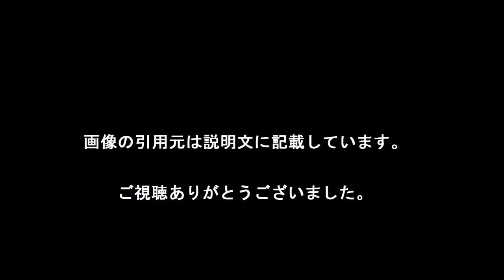日比谷線 が一時運転見合わせ。東京メトロ ポイントで煙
東京メトロ日比谷線が一時運転見合わせ　ポイントで煙
【東京メトロ発表】日比谷線は、霞ケ関駅（東京都千代田区）付近のポイントで煙が出ているとの情報があったため、２６日午後５時３５分から全線で運転を見合わせていたが、午後６時５０分に運転を再開した。

【引用元画像】
00:00:00.00 → ・東京メトロ日比谷線 - Wikipedia

00:00:05.71 → ・東京メトロ日比谷線、新型車両13000系の主要諸元は - 7両合計の定員 ...

00:00:11.43 → ・東京メトロ、日比谷線の新型車両「13000系」公開…7両4ドアに統一へ ...

00:00:17.14 → ・東京メトロ、日比谷線の新型車両13000系を公開 2020年に向け、3扉と5 ...

00:00:22.86 → ・東京メトロ日比谷線 - Wikipedia

00:00:28.57 → ・東京メトロ日比谷線、新型車両13000系の主要諸元は - 7両合計の定員 ...

00:00:34.29 → ・東京メトロ、日比谷線の新型車両「13000系」公開…7両4ドアに統一へ ...

00:00:40.00 → ・東京メトロ、日比谷線の新型車両13000系を公開 2020年に向け、3扉と5 ...

00:00:45.71 → ・東京メトロ日比谷線 - Wikipedia

00:00:51.43 → ・東京メトロ日比谷線、新型車両13000系の主要諸元は - 7両合計の定員 ...

00:00:57.14 → ・東京メトロ、日比谷線の新型車両「13000系」公開…7両4ドアに統一へ ...

00:01:02.86 → ・東京メトロ、日比谷線の新型車両13000系を公開 2020年に向け、3扉と5 ...

00:01:08.57 → ・東京メトロ日比谷線 - Wikipedia

00:01:14.29 → ・東京メトロ、日比谷線の新型車両「13000系」公開…7両4ドアに統一へ ...

00:01:20.00 → ・東京メトロ日比谷線、新型車両13000系の主要諸元は - 7両合計の定員 ...

00:01:25.71 → ・東京メトロ、日比谷線の新型車両13000系を公開 2020年に向け、3扉と5 ...

00:01:31.43 → ・東京メトロ日比谷線 - Wikipedia

00:01:37.14 → ・東京メトロ日比谷線、新型車両13000系の主要諸元は - 7両合計の定員 ...

00:01:42.86 → ・東京メトロ、日比谷線の新型車両「13000系」公開…7両4ドアに統一へ ...

00:01:48.57 → ・東京メトロ、日比谷線の新型車両13000系を公開 2020年に向け、3扉と5 ...

・東京メトロ日比谷線・東武STライン前面展望【中目黒→北千住→東武動物公園】

東京メトロ日比谷線
東京メトロ日比谷線13000系
東京メトロ日比谷線路線図
東京メトロ日比谷線新型車両
東京メトロ日比谷線 秋葉原
東京メトロ日比谷線六本木駅
東京メトロ日比谷線時刻表
東京メトロ日比谷線 上野
東京メトロ日比谷線恵比寿駅
東京メトロ日比谷線 北千住